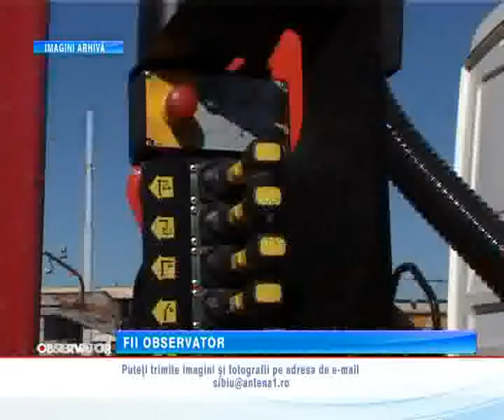Stiri pe scurt 01 oct 2012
Ridicarea masinilor  parcate   neregulamentar pe strazile  Sibiulu este ilegala.  Cartierele  Strand  I si Strand  II ramana  fara  apa ! Detalii  despre aceste subiecte dar   si alte informatii urmariti in stirile pe scurt